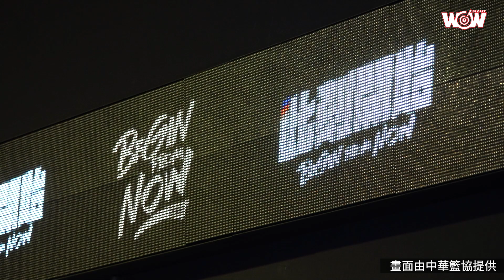《籃球》 跨聯盟籃球邀請賽 本土年輕新秀大亂鬥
2022年愛爾麗跨聯盟籃球邀請賽將於9月17日至9月27日假臺北和平籃球館進行，有來自SBL、PLG、T1三聯盟及中華男籃培訓隊共12支球隊參加，愛爾麗醫療集團特別共襄盛舉冠名賽事，並提供前三名球隊以及大會MVP獎金，期望臺灣籃球持續蓬勃發展。

 賽事門票預售作業已於9月12日12時起開賣，欲購票之球迷可前往年代售票端點及各大便利超商售票通路購買，二樓席區300元、一樓特區500元、場邊席1000元，也可以透過愛爾達體育台、緯來體育台/精采台、LINE TODAY、麥卡貝、公視+、GetwinSports(YT及Twitch)等頻道收看，歡迎球迷朋友一同參與、一起支持臺灣籃球！